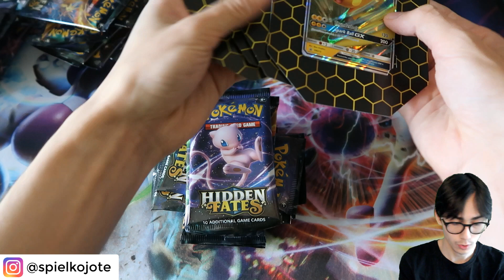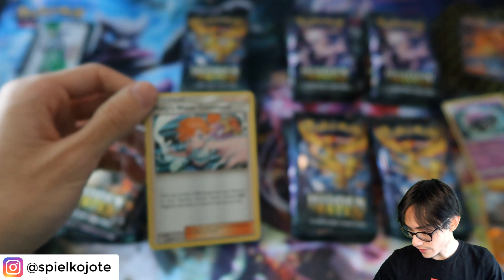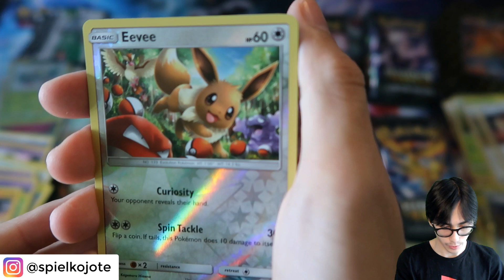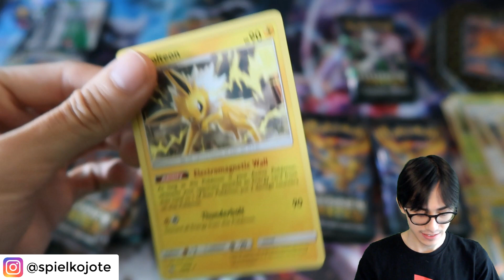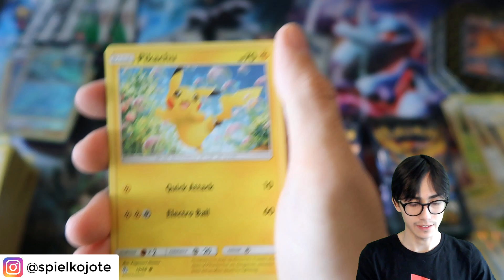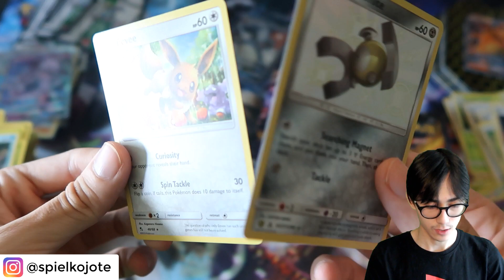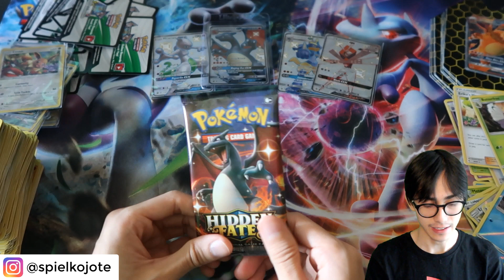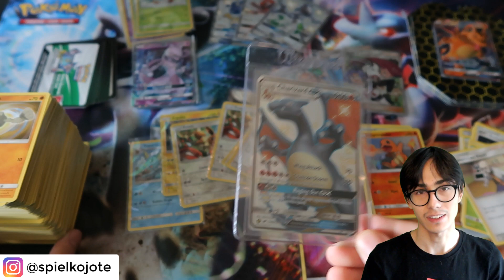SHINY Glurak Hidden Fates Case!!! | Pokemon Schweiz 🇨🇭| Spielkojote